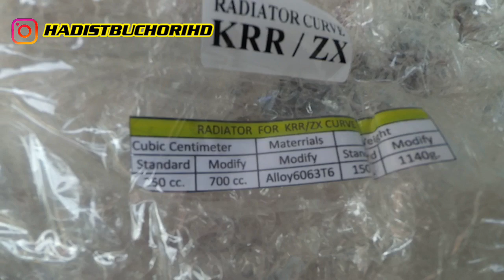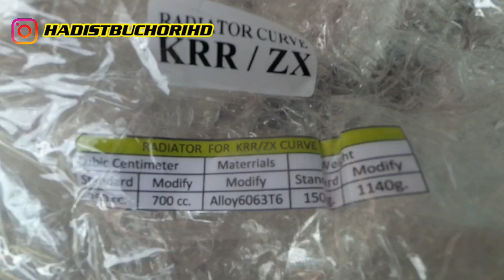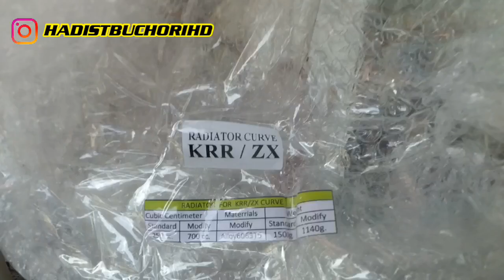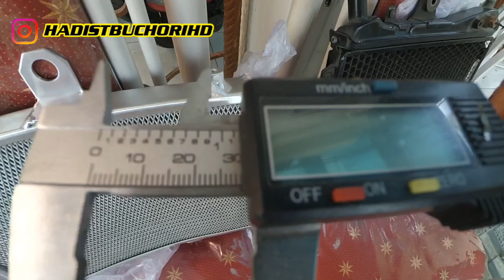Radiator Balap Ninja RR ‼️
Hallo Guys !

Di video kali ini gua mau membahas radiator alumunium terbaru dari QTT race (Gambot)

Simak detail nya di video sampai habis ya jangan di skip skip

Yang minat radiatornya bisa beli di bro Fandika Aditya di Facebook 🙏🏻😁

Terima kasih yang sudah selalu support !